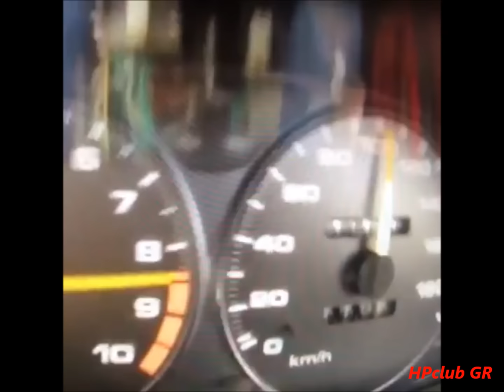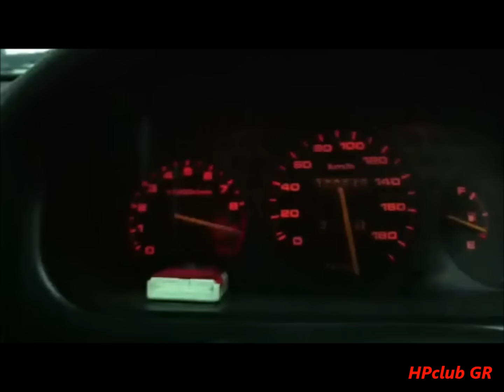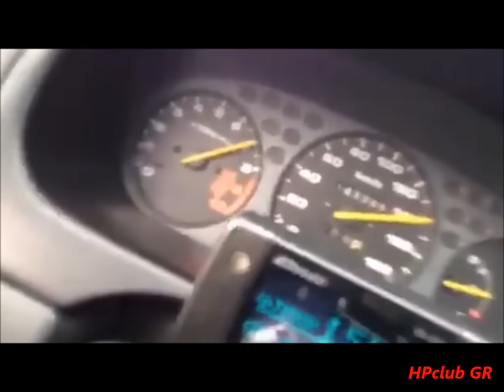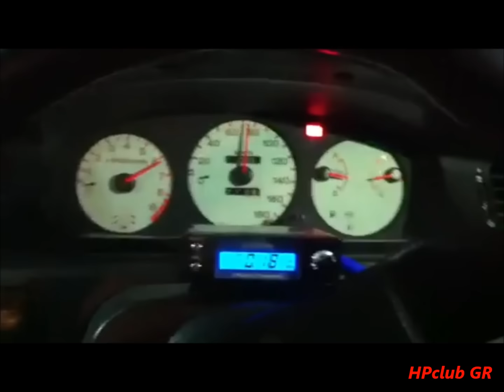Honda 4 Life - Volume 8